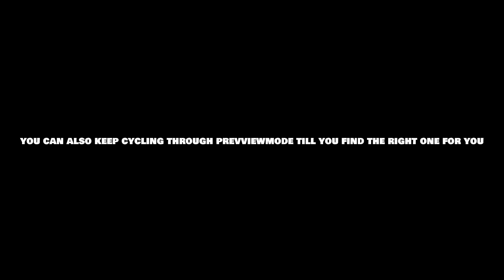How to get Ini on ANY CONSOLE in Ark Survival Evolved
A quick tutorial on how to get Ini on win 10. If you found anything useful, please interact with the vid. Love you guys.